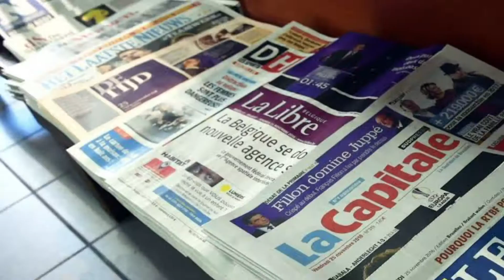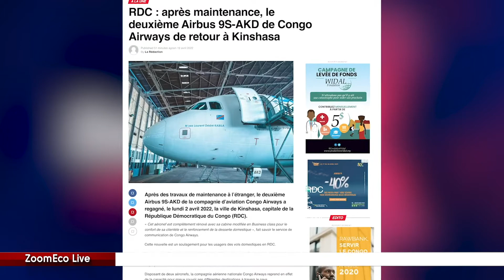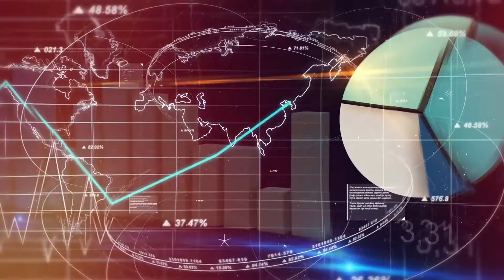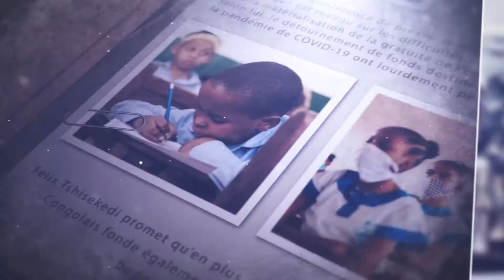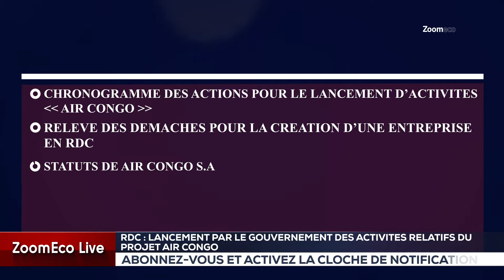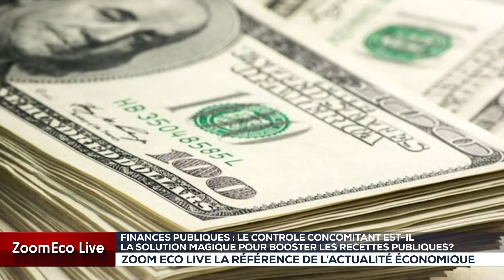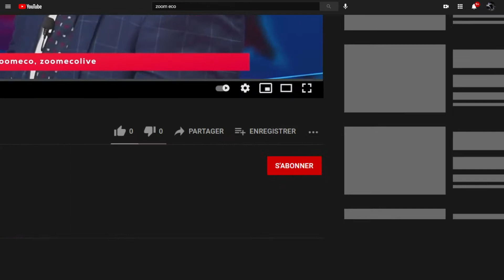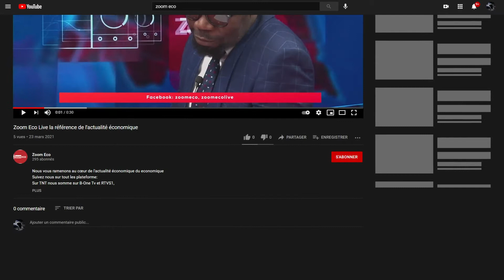ZOOM ECO LIVE DU 19 AVRIL 2022 - Tendances de prix des produits miniers du 18 au 23 avril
Ossature de l’édition du mardi 19 avril 2022

Les nouvelles en bref nous donnent l'essentiel de l'actualité économique en Rd Congo pour commencer notre nouveau numéro. Il sera suivi de Chiffres clés qui parlent des tendances de  prix des produits miniers du 18 au 23 avril.
Le Dossier se penche sur le lancement par le gouvernement des activités relatifs au projet de la mise en place d'une nouvelle société dénommée Air Congo ,
La Chronique nous éclaire sur la fabrication des pains avec l’introduction du manioc à hauteur de 20%.
Zoom Wenze nous fait découvrir les prix des produits alimentaires en provenance du Kasaï.
L'Agenda nous donne quelques prévisions de rendez-vous économiques en vue.
Pour clôturer, avec article 15, découvrons un vendeur des plats à emporter communément appelé Take Away.